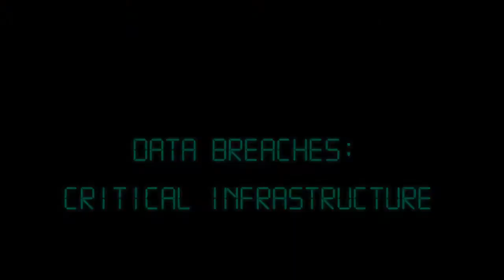Data Breaches: Critical Infrastructure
On the first anniversary of Stuxnet, Roel Schouwenberg discusses gaping holes in Industrial Control Systems and the risks associated with these vulnerabilities.